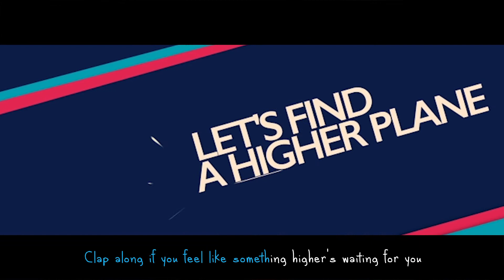YPO Happy Song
YPO Event - From here to higher - Happy song